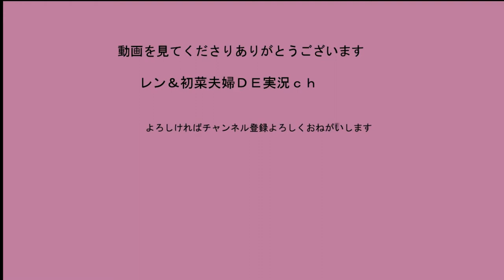ナイトメアロンギヌスvsウィニングヴァルキリー 【ベイブレード】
さぁ第四世代がはじまります
新型ヴァルキリーのつよさはいかに？